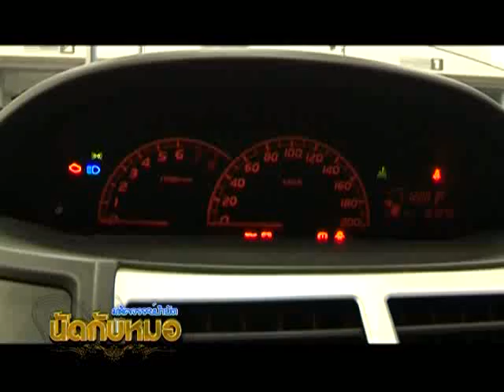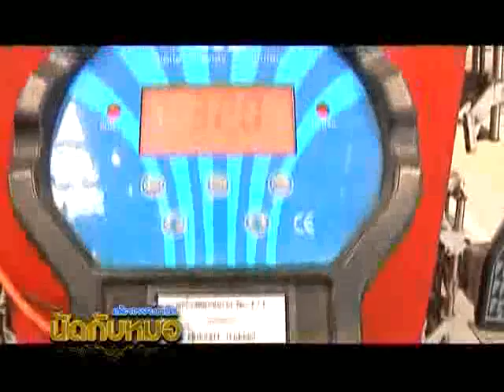นัดกับหมอ 12-04-2555 1/5